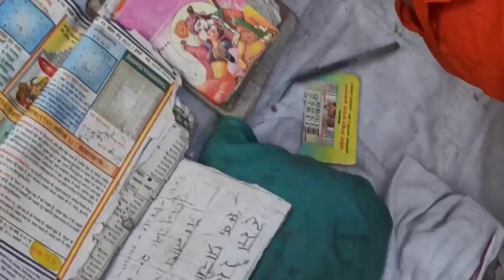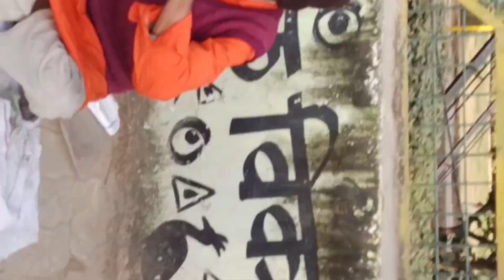prank with public.....😅😅🤣🤣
follow Instagram- @kalpitpurwar & sakshamomer